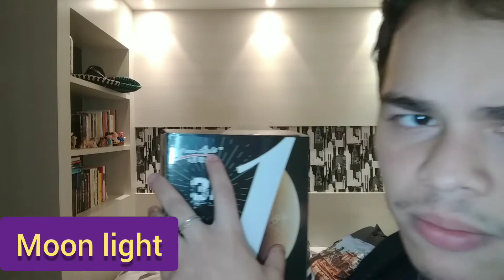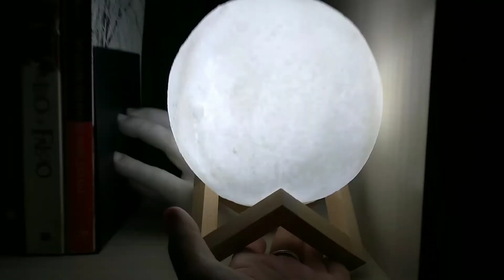MOON LAMP / LUMINÁRIA DE LUA l IDEIAS DE DECORAÇÃO TUMBLR l Ramon Carvalho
Neste vídeo eu conto quanto paguei naquelas luminárias em forma de lua que só tem em loja cara (mas foi bemm barata!!)

Dúvidas e sugestões só mandar aqui nos comentários!!